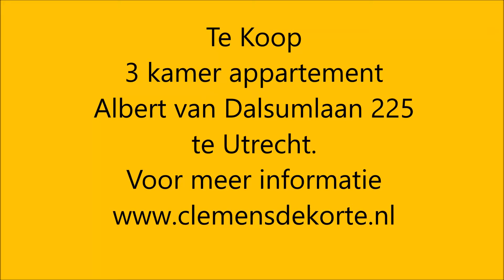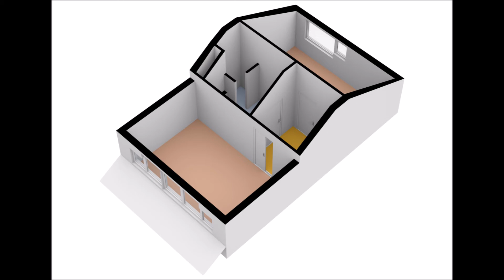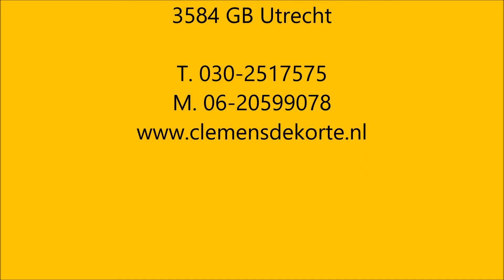Clemens de Korte makelaardij, makelaar Utrecht Oost, Huisrijnsweerd.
Te koop appartement Albert van Dalsumlaan te Utrecht.

In de mooiste wijk van de stad Utrecht gelegen (Rijnsweerd in Utrecht-Oost) moderne, lichte, strak afgewerkte 3 kamer maisonnette (eenvoudig uit te breiden tot 4 kamer maisonnette), met afgekochte erfpachtcanon, voorzien van doorgetrokken dakkapel (2012), nieuwe badkamer, groot zonnig balkon met vrij uitzicht in het groen en berging op de begane grond. Woning is direct klaar voor intrek.

Algemeen:
• Woonoppervlak ca. 85 m2, gebouw gebonden buitenruimte (balkon) ca. 10 m2, berging ca. 4 m2, bruto inhoud ca. 288 m3, bouwjaar ca. 1979.
• Erfpachtcanon tot 2037 afgekocht behoudens verplichting om jaarlijks een canon van euro 11,34 te voldoen, erfpachtvoorwaarden 1983.

Welkom in HUISRIJNSWEERD.

Voor nadere informatie en/of afspraak voor bezichtiging:
Clemens de Korte makelaardij-taxaties o.g. | Paul Huflaan 59 3584 GB Utrecht | lid NVM | tel.

Deze vrijblijvende projectinformatie wordt u verstrekt onder voorbehoud instemming/acceptatie verkoper. Aan deze informatie inclusief foto’s en plattegronden kunnen geen rechten worden ontleend. De gegeven maten zijn indicatief.